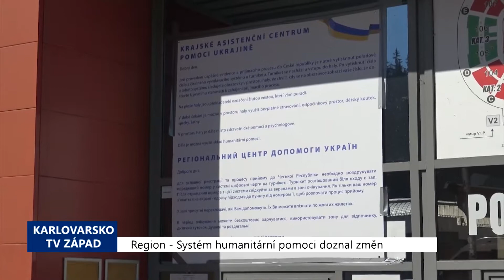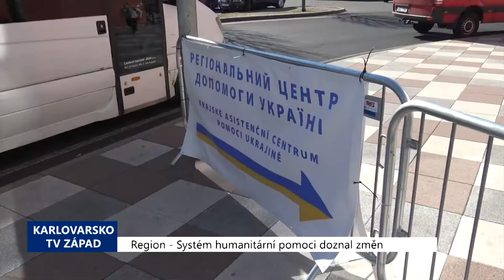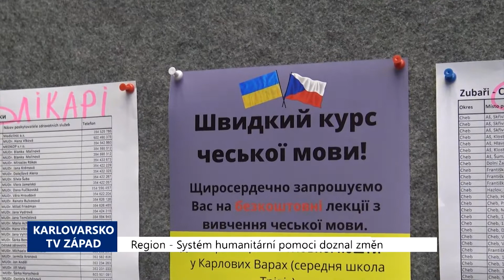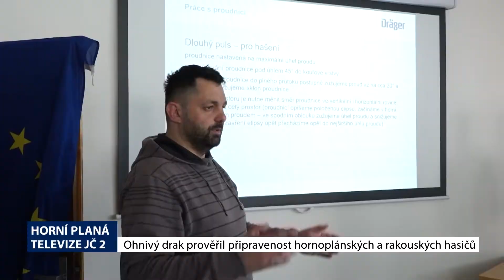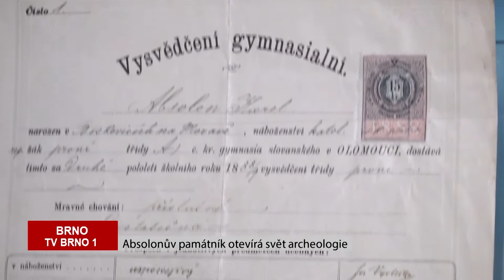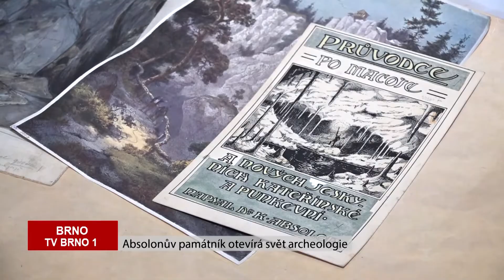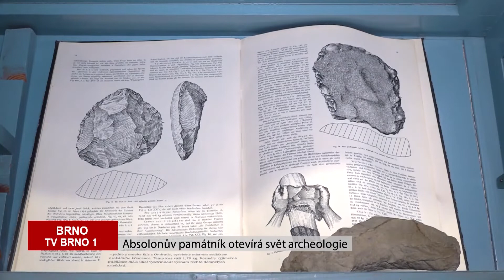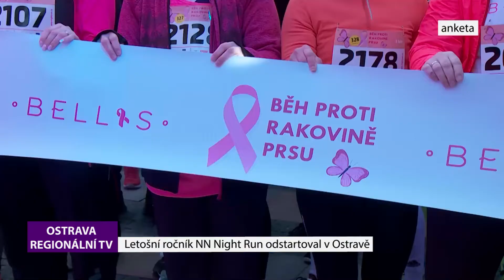REGIONY: Hlavní zprávy 12.4.2022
Systém humanitární pomoci v Karlovarském kraji doznal změn, Ohnivý drak prověřil připravenost hornoplnánských a rakouských hasičů, Na Mariánském náměstí v Praze probíhají velikonoční trhy, Brněnský Absolonův památník otvírá svět archeologie, Zlínský hokej čekají významné změny, Letošní ročník NN Night Run odstartoval v Ostravě.